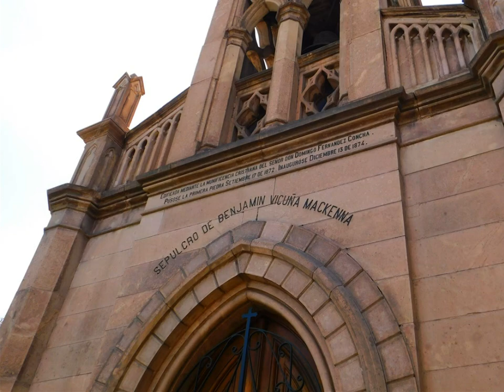Santiago de Chile: Cerro Santa Lucía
Un cerro en el medio de la ciudad